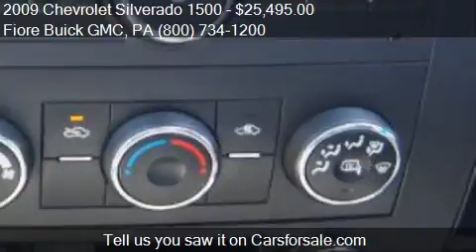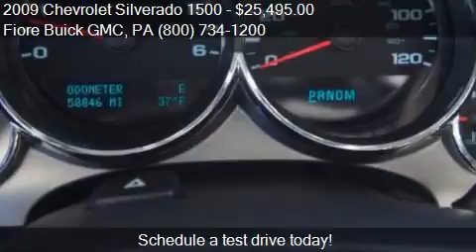2009 Chevrolet Silverado 1500 for sale in Altoona, PA 16602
This 2009 Chevrolet Silverado 1500 is for sale in Altoona, PA 16602 at Fiore Buick GMC.
Engine: V8 5.3L V8
Transmission: Automatic 6-Speed
Color: SUMMIT WHITE
Mileage: 58722
Contact Fiore Buick GMC 808 Logan Blvd Altoona, PA 16602 to test drive this 2009 Chevrolet Silverado 1500  today.